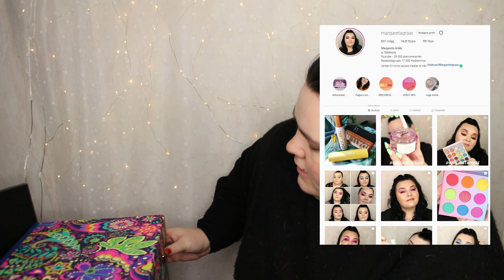ÖPPNAR LUSH ADVENTSKALENDER 2020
Lush Adventskalender 2020